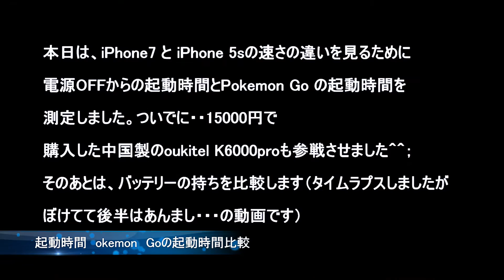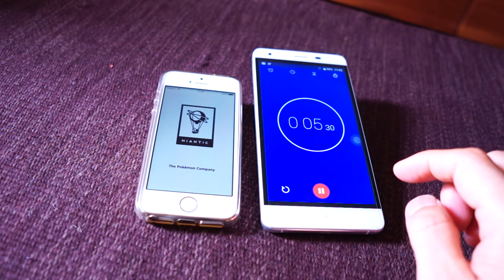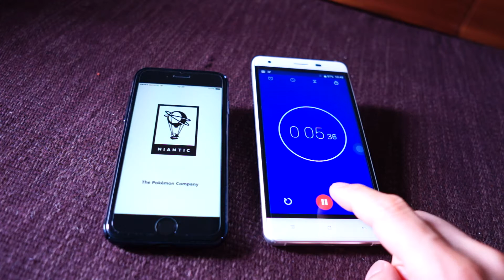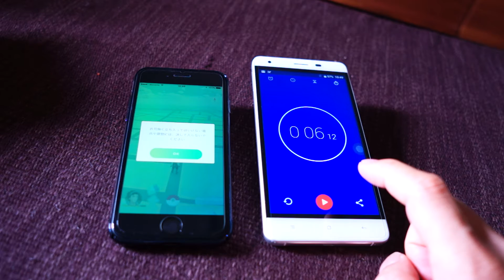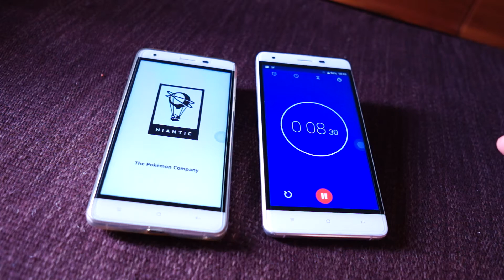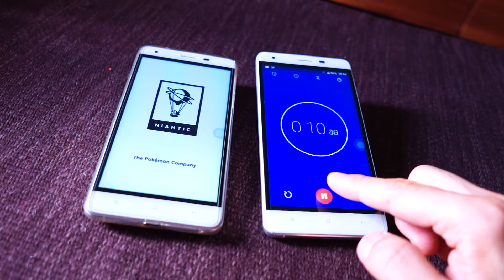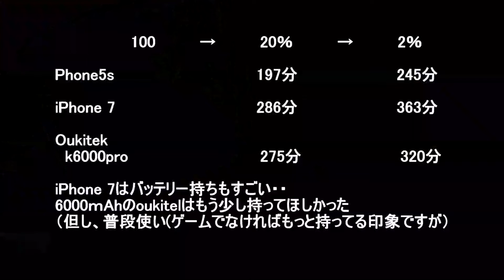iPhone7 のポケモン GO起動速度とバッテリー持ちをiPhone 5Sと6000mAhのoukitel k6000proと比較してみた。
iPhone7 はA10フュージョンチップで処理速度があがって、しかもバッテリー持ちも上がってるとのことで、手持ちのiPhone5s と 6000mAhのバッテリーを持つ、oukitel K6000proと比較しました。

どれもPokemon GOができます（K6000proはARモードはジャイロが非搭載なのでできませんが、ゲームはできます）。

結果としては・・・やはりiPhone7 すごいですね、一瞬でPokemon GOが立ち上がります。

Android 6.0のK6000proは3回の起動速度が同じくらいですが、iPhoneは5s　7とも2回目はすごく速く立ち上がります。キャッシュされてるんでしょうか？

バッテリー持ちもiPhone 7の方がK6000proより持つ・・とは。
K6000proは使用4か月なので、多少バッテリーがへたってるのか・・でも、ゲームじゃなければ、ものすごくバッテリー持ちますけど・・。